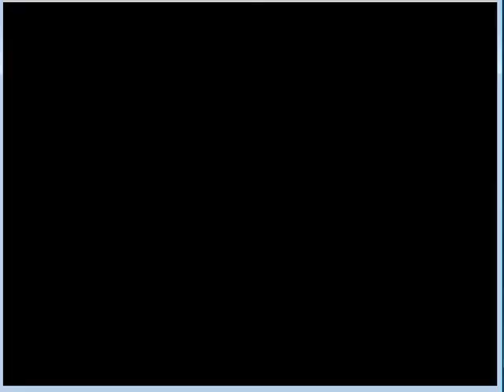Dark Rising Episode 8